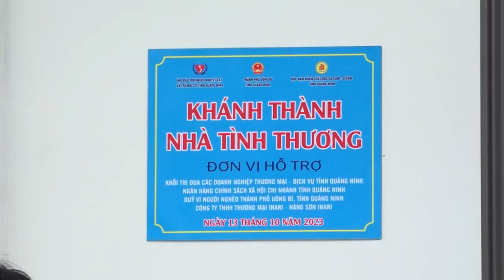Khánh thành nhà tình thương tại thôn Quan Điền - Khe Thần, xã Thượng Yên Công, TP Uông Bí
Sáng ngày 13/10, Hội Bảo trợ Người khuyết tật và trẻ mồ côi tỉnh chủ trì phối hợp với Hội Nạn nhân Chất độc Da cam - Đioxin tỉnh và thành phố Uông Bí tổ chức trao hỗ trợ và khánh thành công trình nhà ở cho gia đình ông Trương Văn Cảnh, trú tại thôn Quan Điền - Khe Thần, xã Thượng Yên Công, TP Uông Bí.